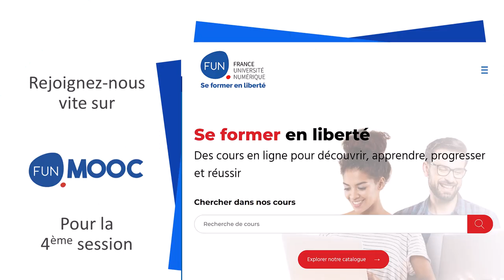Le Management de la Qualité dans les laboratoires médicaux selon la norme ISO 15189